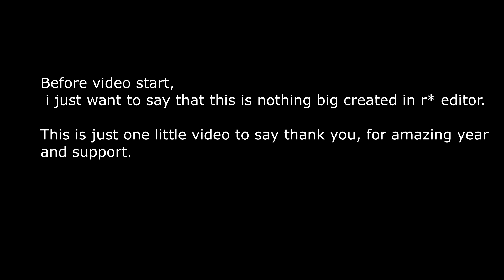Thank you!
Thanks for amazing support in 2017,we created over 100 videos!

Song : Future mask off instrumental